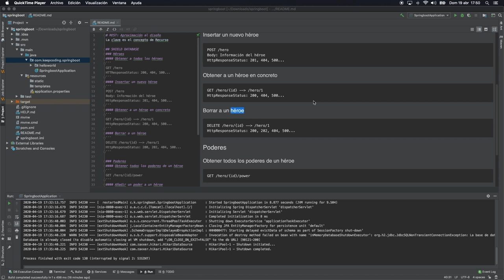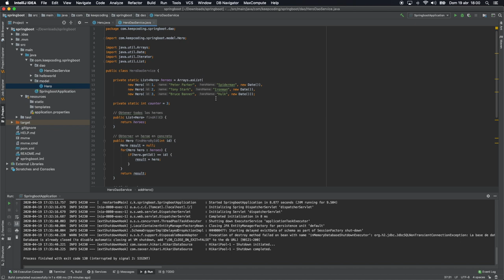HERO MODEL Y HERO SERVICE